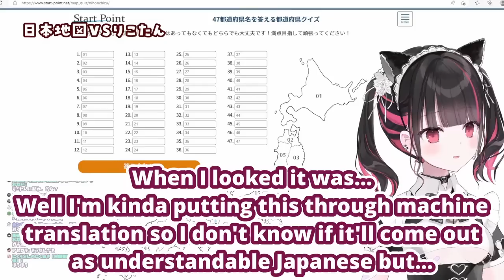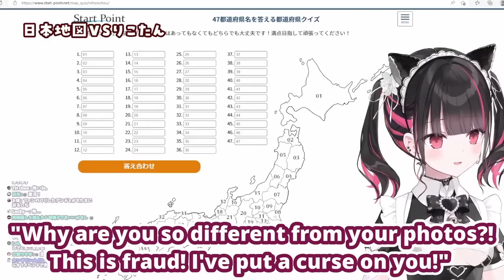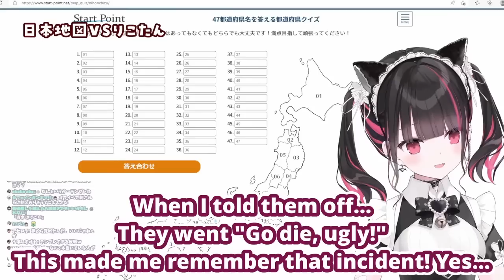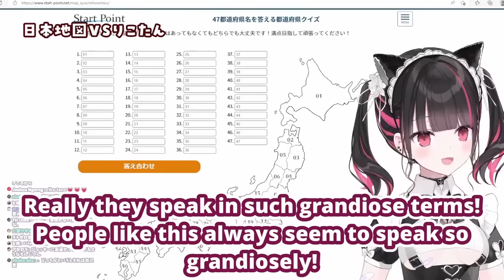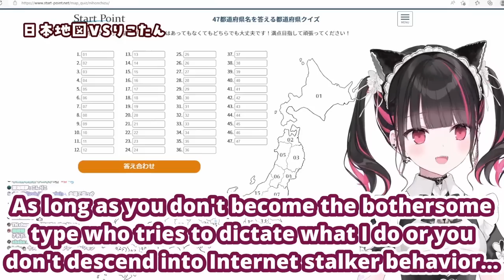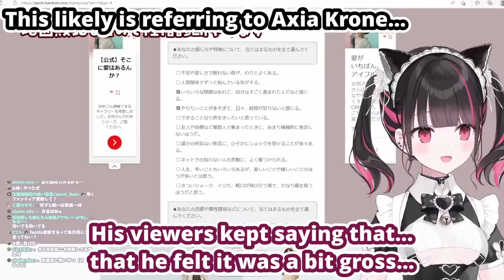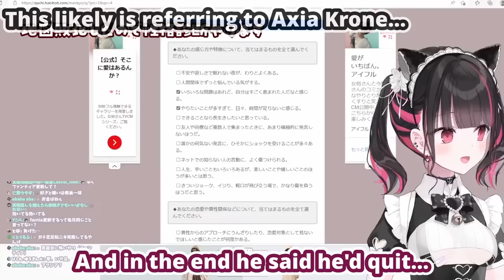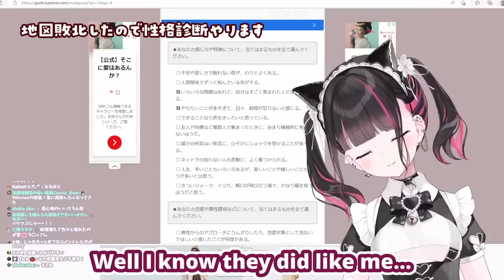Rikotan Had To Block A Viewer... (Rikotan) [Eng Subs]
Rikotan mentions that she needed to block someone...

● Source:
47都道府県を余裕で埋められる配信